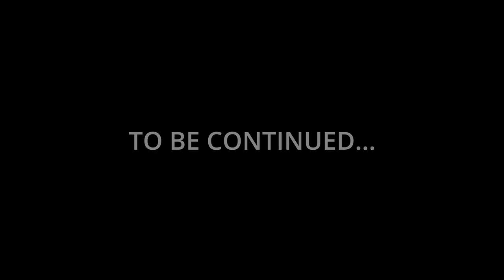danger Gorilla and V's man vfx viral magic video OMG shorts